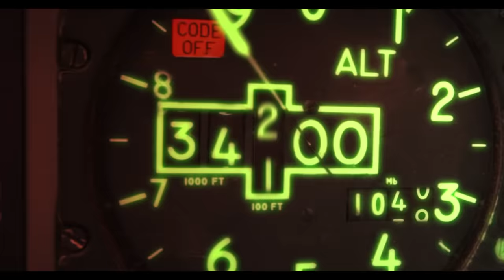"REAPER 1" - Military Action Short Film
[Formerly Titled "REDCON-1"] When an American pilot is shot down behind enemy lines, an elite special forces team must risk everything to bring him back home.

ADJUST YOUR BRIGHTNESS AS DIRECTED BY OPENING DIALOGUE BOX for best viewing experience.This film was formally known as the working title "REDCON-1," which was unveiled during the Indiegogo campaign launch from 2017.  We are happy to have this film released for your viewing pleasure!

This film was scored by the extremely talented Harold Squire.